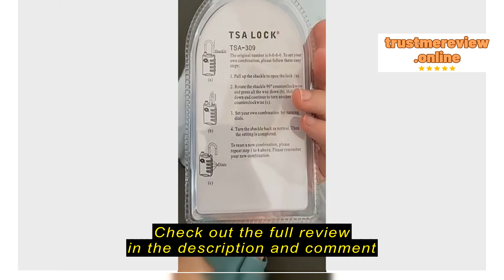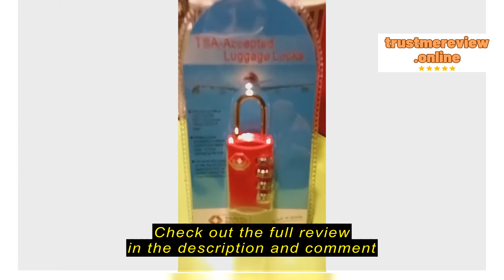Review Chime Living TSA Luggage Metal Lock PIN 4 Digit Combination Padlock For Travel | Anti Theft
Chime Living

Chime Living TSA Luggage Metal Lock PIN 4 Digit Combination Padlock For Travel | Anti Theft Customs Suitcase Bag Secure Cable Lock